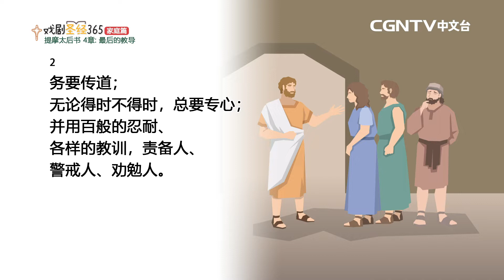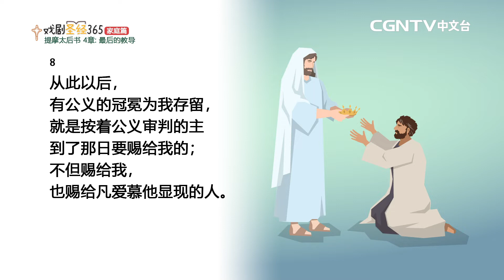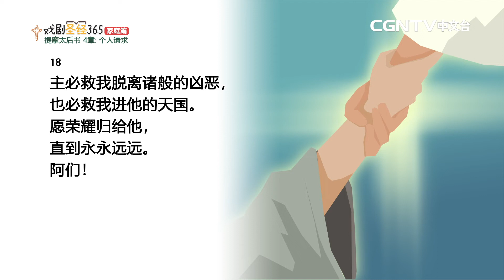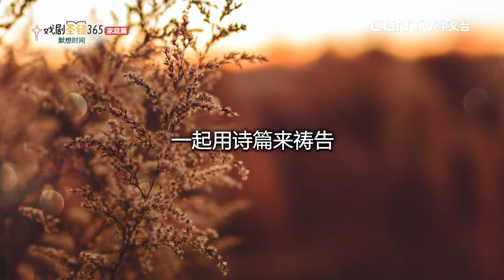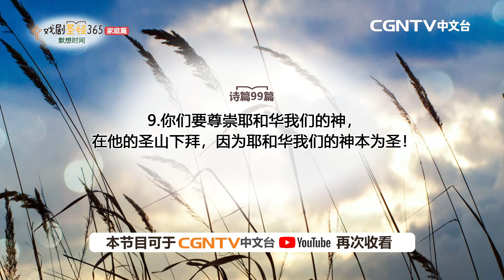【戏剧圣经365-家庭篇】（简）第17周-周间家庭礼拜-第6天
提摩太后书4章

奉献帐号：
银行：国泰世华银行(013)华江分行
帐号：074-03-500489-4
户名：社团法人中华基督环球福音网协会